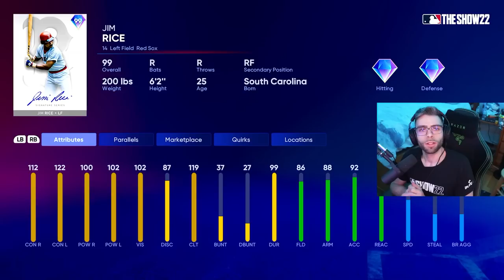I Faced a Top 50 Player and MASHED!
I faced a top 50 player and MASHED! ... and it didn't matter i guess lol this game